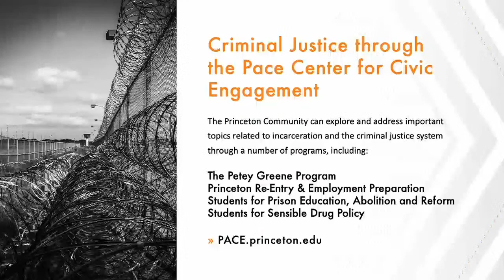Forward Fest: Thinking Forward Justice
Princeton faculty drawn from a number of disciplines discuss their approaches to analyzing, understanding, and critiquing social policies that play a central role in today’s debates about social justice.